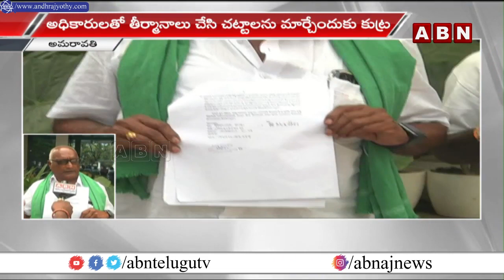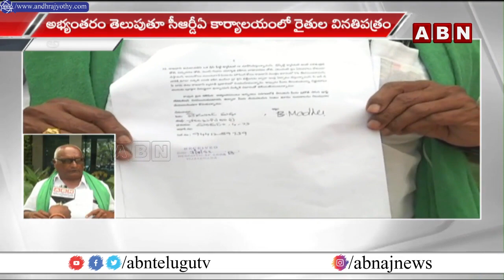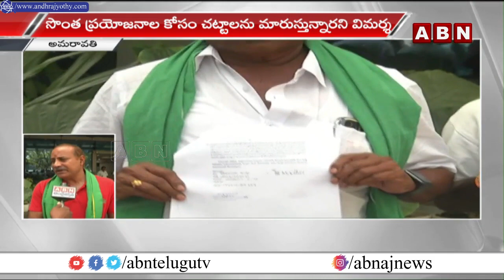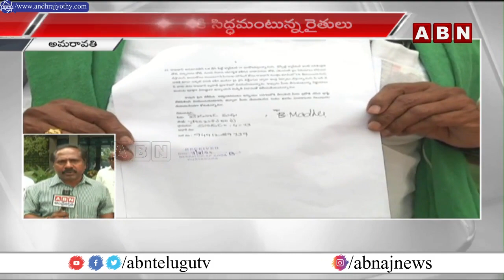CRDA చట్ట సవరణ పై రాజధాని రైతుల ఆగ్రహం || Amaravati farmers || ABN Telugu